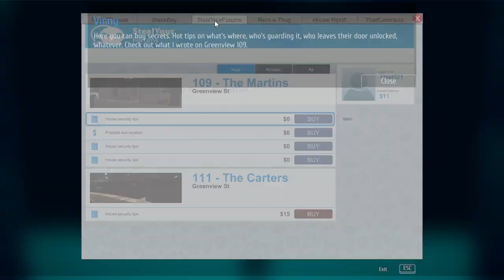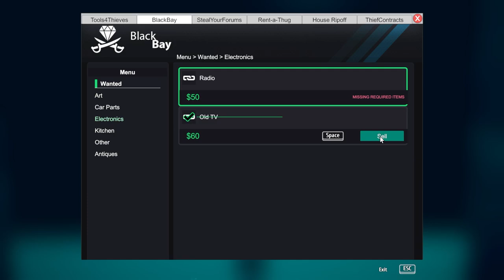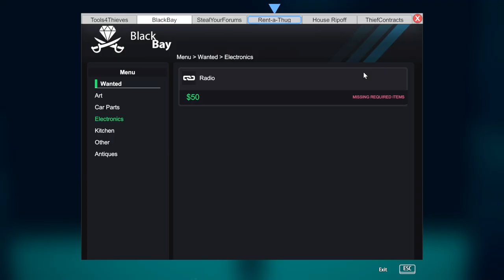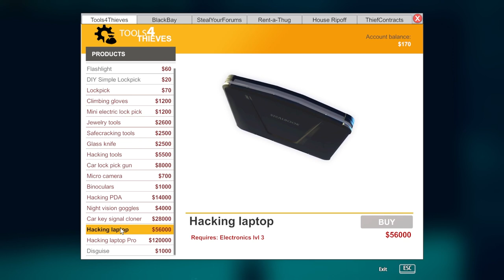Living Life On the Edge | Thief Simulator Gameplay [1]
Are we doing 2 parts of this series? Yes. Should we? No. But this is a really fun game, and there's no way I'm passing up an opportunity to do more crime in video games. Now if only I could adjust my moral compass to do some crime IRL. Shame that won't happen though.